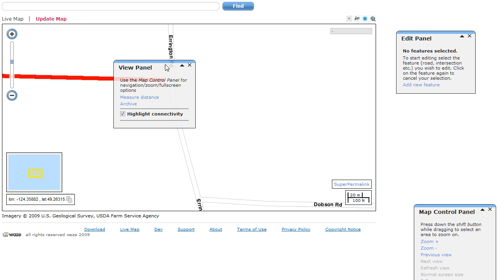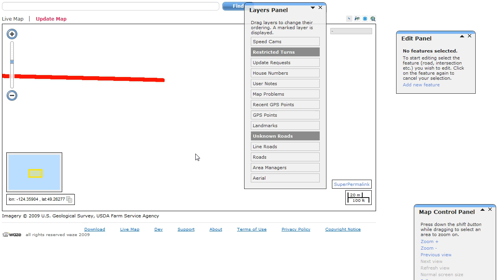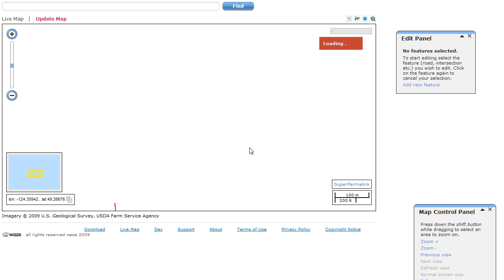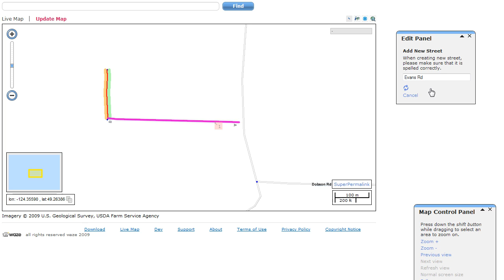Waze editing #1 - intersections - automatic and manual restriction removal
Here's a little help for map editing in Waze concerning intersections.  Hopefully this helps someone get editing more quickly.  I'll show you how to create some intersections and a couple ways to get your turn restrictions correct.  One way is fairly automatic, using some of the editor's features.  Sometimes they don't work because of different objects in the map, and you have to do them manually, and I'll show you that as well.

Don't know what Waze is?  Free turn-by-turn GPS navigation for your smartphone with live traffic, routing based on actual average speeds of Waze users, automatically routes you around traffic problems based on those live traffic reports, maps are updatable by any user, as you can see.  I've been using it for a couple months now, and it's great and has got great potential.  It will get better and better as we get more people out there driving with it.  Definitely worth checking out if you have a GPS-enabled smartphone.

P.S. - I'm Shorty-CM over on the Waze forums, by the way.